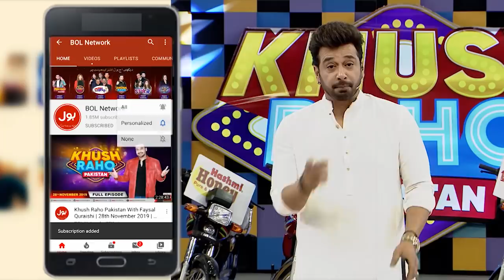Nut Stackers | Khush Raho Pakistan 2020 | Faysal Quraishi Show | Team Punjab Vs Team Balochistan